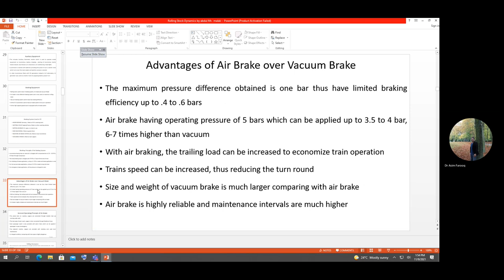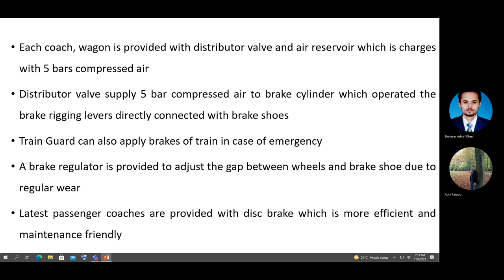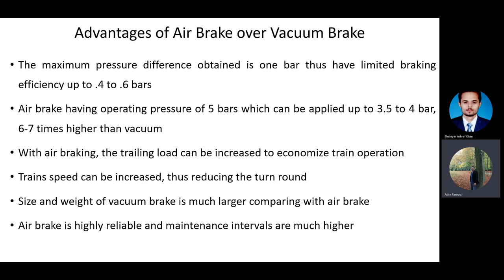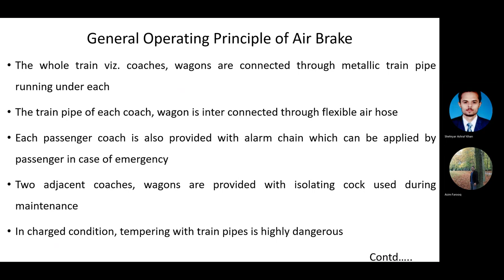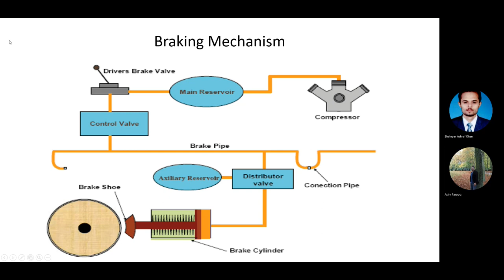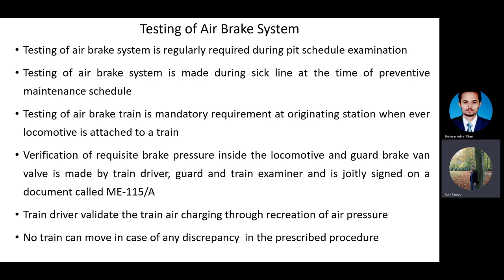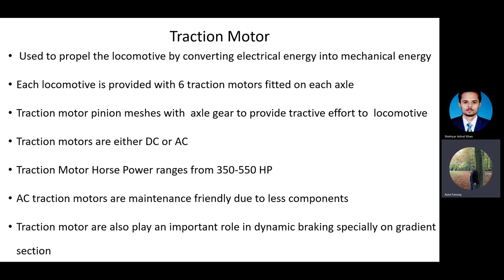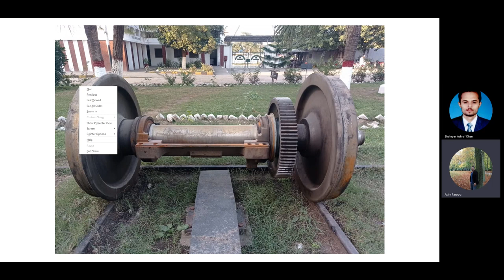Railways Braking Mechanism by Abdul Malik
Lecture Content (L-5)

What is Air Brake System
Testing of air brake system is regularly required during pit schedule examination
Testing of air brake system is made during sick line at the time of preventive maintenance schedule
Testing of air brake train is mandatory requirement at originating station when ever locomotive is attached to a train
Verification of requisite brake pressure inside the locomotive and guard brake van valve is made by train driver, guard and train examiner and is joitly signed on a document called ME-115/A
Train driver validate the train air charging through recreation of air pressure
No train can move in case of any discrepancy  in the prescribed procedure

What is Traction Motor?
Used to propel the locomotive by converting electrical energy into mechanical energy
Each locomotive is provided with 6 traction motors fitted on each axle
Traction motor pinion meshes with  axle gear to provide tractive effort to  locomotive
Traction motors are either DC or AC
Traction Motor Horse Power ranges from 350-550 HP
AC traction motors are maintenance friendly due to less components
Traction motor are also play an important role in dynamic braking specially on gradient section.

What is Expresser/Compressor?